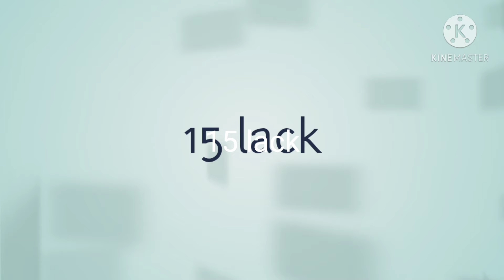कोरोना ने बरे होणारे घरी काय काळजी घ्यावी|How Post Covid19 Care at home?|post Corona Recovery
Corona Se thik Hone Ke Bad Kya Khayal Rakhe?|How Post Covid19 Care To Be Taken?| Post Covid19 Care?|

Video is for educational purposes only copyright disclaimer under section107 of the copyright act 1976 .allowance is made for fair use for purpose such as criticism, comment ,news ,reporting, teaching, scholarship and research, fair use is use permitted by copyright statute that might otherwise be infringing non-profit educational or personal use tips the balance in favour of fair use.

All the information shared on this channel are  guidelines simplified for easy understanding by non-medical audience.it does not replace an actual consultation with a real doctor in person.

Please do not self medicate or ask for prescription drug without getting examined or consulted by a relevant specialist.

Violence towards healthcare professionals is a big moral offence,not to mention a serious crime as well they are the only people whose job to be on your side in the time of illness.